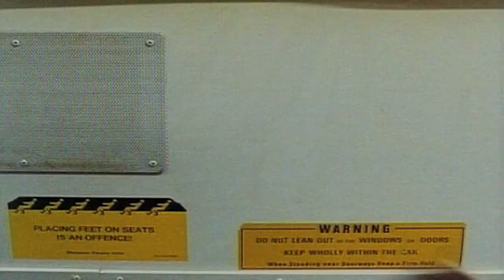20th Anniversary: "Our Children's Future in Our Hands" Documentary Part 3 (Ken Windes)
Although produced back in 1993, the documentary, "Our Children's Future in Our Hands" raises issues that are still relevant to all of us today!

To celebrate the 20th Anniversary of its production I have selected  a number of excerpts from the documentary for your interest. They feature Robert Kiyosaki ("Rich Dad, Poor Dad"); Andy Walsh, the late Ken Windes and Susan Barton AO.

I produced the original documentary with an amazing team of people in Australia. It was launched around Australia in 1993. It was produced for the project, "Before its Too Late". Robert Kiyosaki, Max Walker ere the national media spokesmen for the video launch, which was also supported by celebrities, politicians and business leaders such as, Mark Davis, Angry Anderson, the late Jim Stynes, Lulu, Beverley Brock, Joseph Chilton Pearce, etc.

The video was used with a handbook by schools around Australia. The documentary looked at the problems from a personal, social and ethical level, seeking to empower the viewer with the attitude necessary to find solutions.  It is pertinent to young people experiencing difficulty with authority, achieving, parental relationships, or any other socially alienating attitude. It also examined the inadequacies of the prison system.

The "Before it's Too Late" project supported a selected number of youth groups in Australia. The project was completed in 1996 when it donated all of its surplus funds to the Lighthouse Foundation Ltd (a project based in Melbourne helping homeless youth at risk).

COMMENTS: Documentary & Project: "Before it's too Late"

 "Congratulations, the video is spectacular." Robert Kiyosaki, International best selling author.

 "...was very impressed with your work."  Joseph Chilton Pearce, The U.S. Senate Adviser on Early Childhood Development, U.S. Lecturer and author of the international best seller "Magical Child"

 "The video is one of the most powerful tools you would ever want to use, it touched my heart." Max Walker, Australian Cricketer and National TV Sports commentator

 "I thought the video was fantastic!" The Late John Bell, Managing Director - Esprit International

 "The 'Before it's Too Late' project is important in that it brings to our attention the problems our youth confront today." Michael John, Minister of Community Services (Australia Government)

 "...such a positive way of providing opportunities for everyone to get involved." Lulu, International Singer and Performer

 "..the video is one of the most powerful tools you would ever want to use -- it touched my heart." Max Walker -- Australian Cricketer & National TV Sports Commentator